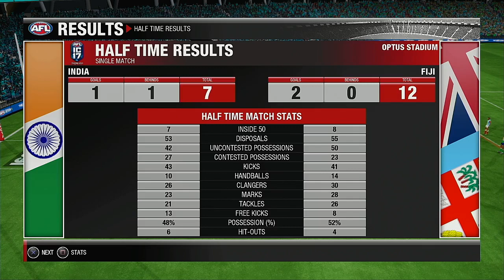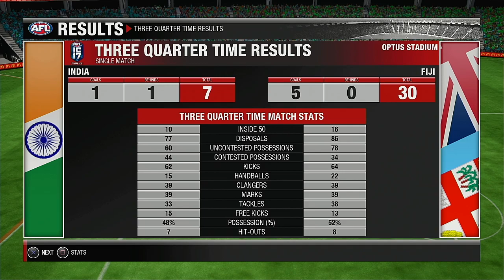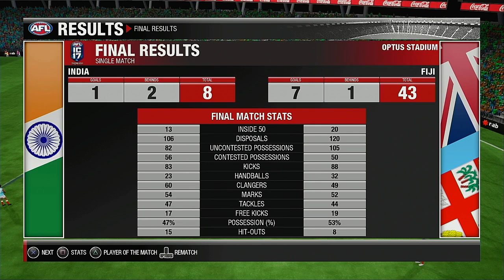2021 International Cup Group D Round 3hree India VS Fiji